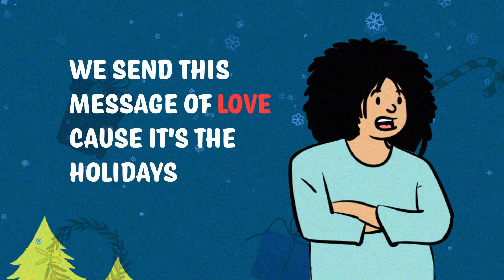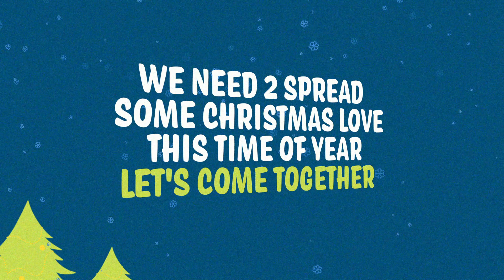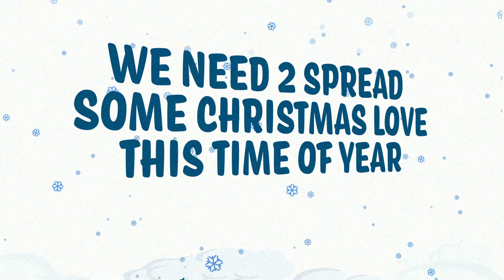Honoré - Spread Christmas Cheer feat. Nancy Fifita, Joey Grace, Siaki Sii, DJ Milk D [Lyric Video]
Honoré presents: Spread Christmas Cheer
Written and Produced by: Honoré @honoremusic
featuring the incredible talents of:
Nancy Fifita @fancynancy.fifita
Joey Grace @joeygracemusic
Sikai Sii @siakisii
DJ Milk D @dj_milk_d
This incredible lyric video was created by Scott Pierce @scottpierce

Spread Christmas Cheer was made in mind to inspire, bring joy to our world especially during these challenging times.
We are also raising funds that will go directly to the Children's Hospital in Los Angeles.
Thank you so much! Happy Holidays!!

And all other social media platforms